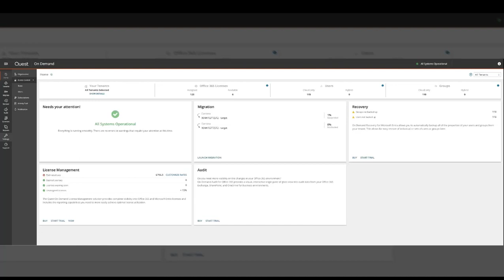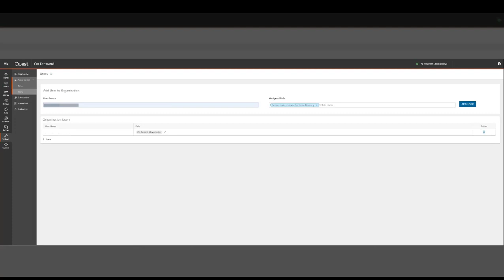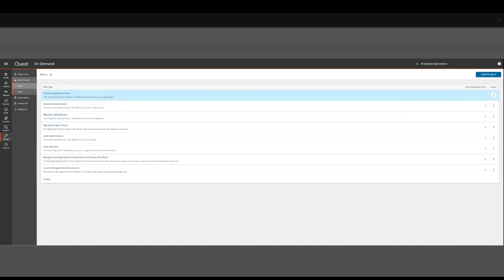On Demand Migration - Add users to the org and assigning to roles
This video covers the topic of access control in an organization. It explains how users are granted access to resources and information based on company policies and assigned permission levels. It also demonstrates how to assign a user to an organization, assign roles to users, and create custom roles with specific permission settings. The video concludes by mentioning the different categories of roles available in the access control settings for ODM.